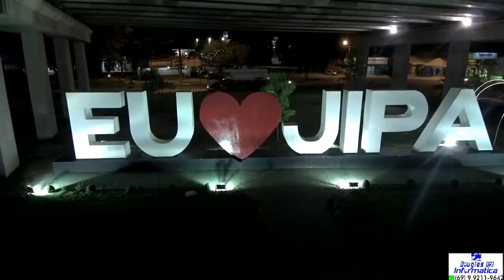EU AMO JIPA E NATAL FILMADO COM MI DRONE 4K